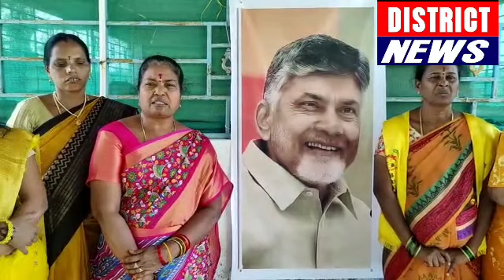మినీ మ్యానిఫెస్టోలో మహిళలకు చంద్ర బాబు పెద్ద పీట వేయడంతో మదనపల్లె లో మహిళల హర్షం..